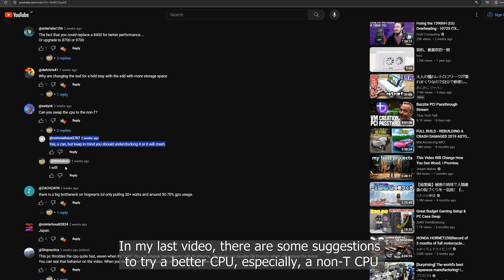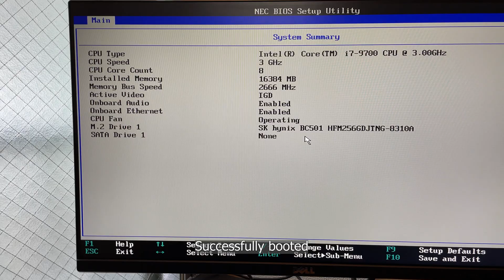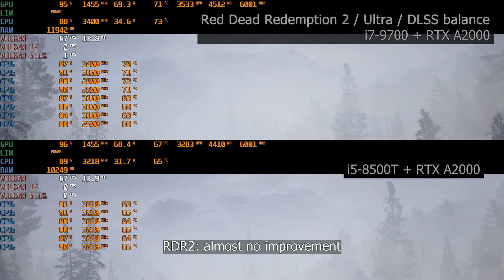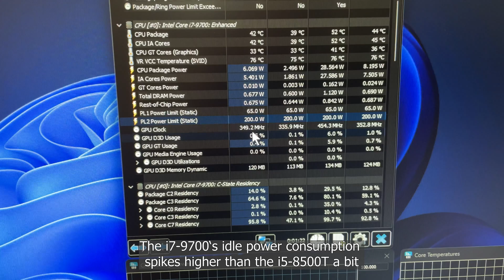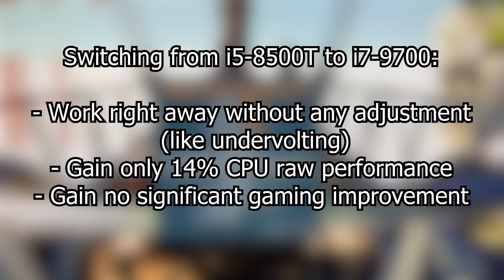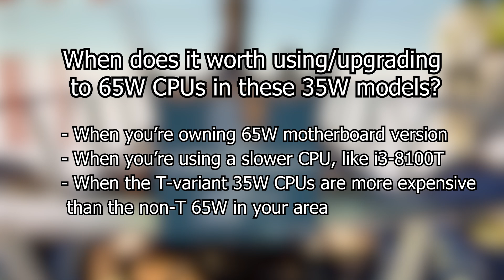65W CPU inside 35W motherboard?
Let's revisit my tiny OEM PC, which support Intel T CPU by default, and see if a 65W can bring any improvement.

0:00 65W CPU hint from comments
0:15 Will it boot?
1:14 Raw CPU performance
2:02 Gaming test
7:05 Thermal and power
8:43 My thought